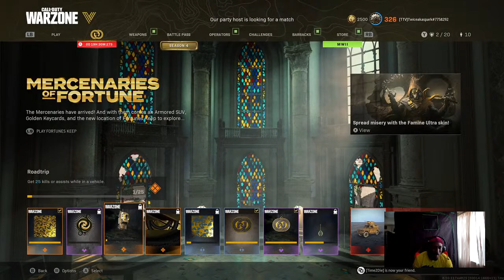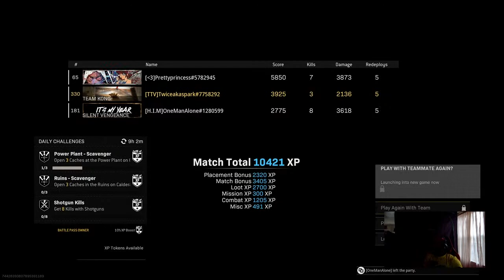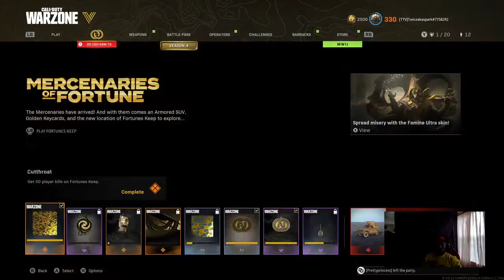mark daniels Live Stream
Old man trying to play video games